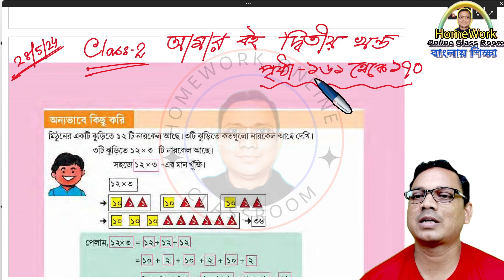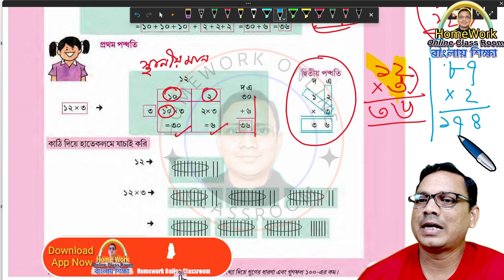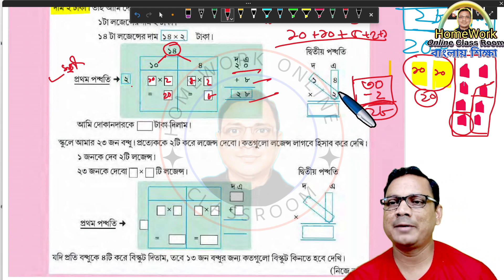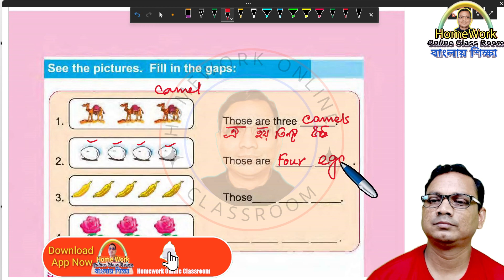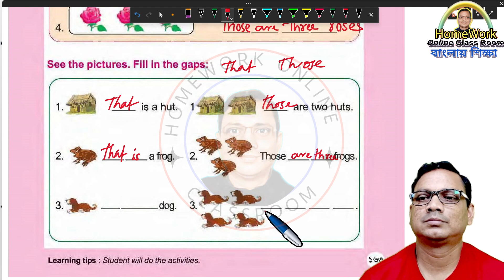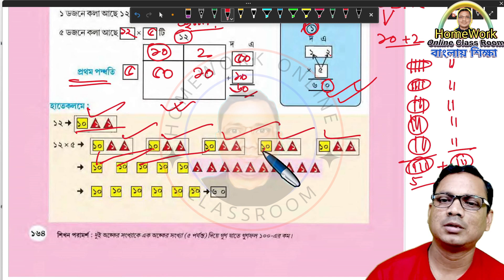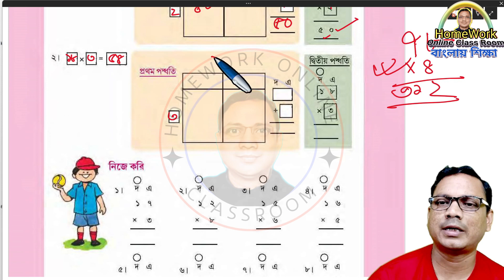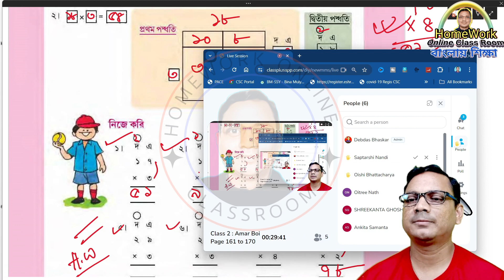Class 2 Amar Boi Part 2 I Page 161-165 I DB Sir homework.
✅ In this video :Class 2 Amar Boi Part 2 I Page 161-165 I DB Sir homework.
✔️ Class: Class 2 Amar Boi Part 2 I Page 161-165 I DB Sir homework.
✔️ Language Used : Bengali/English
✔️ Subject: Class 2 Amar Boi Part 2 I Page 161-165 I DB Sir homework.
✔️ Book Name : Class 2 Amar Boi Part 2 I Page 161-165 I DB Sir homework.
✔️ Chapter:  Class 2 Amar Boi Part 2 I Page 161-165 I DB Sir homework.
✔️ Topic Name: Class 2 Amar Boi Part 2 I Page 161-165 I DB Sir homework.
✔️ Topics Covered in This Video: Introduction - Class 2 Amar Boi Part 2 I Page 161-165 I DB Sir homework.
✔️📚👉 Important
✔️📚👉  Previous Video :
✔️📚👉  Next Video:

Thanking you
Debdas Bhaskar
Please
➡️ like / Share / Command
➡️ Your Quaries:
homework online classroom
tuition free
debdas bhaskar
amar boy